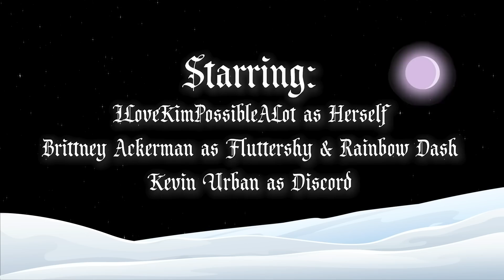MLP Animation: Festival of Lights Holiday Special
Editor:
Freddy Thomas

Voice Actors:
ILoveKimPossibleAlot as Herself